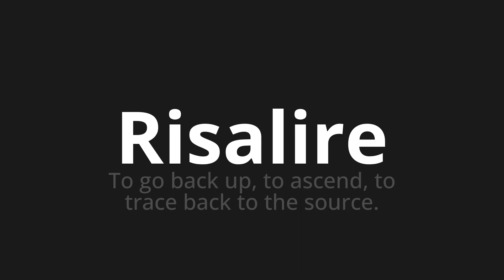How to pronounce Risalire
Master the Pronunciation of 'Risalire Which means trace' - which means : To go back up, to ascend, to trace back to the source. 📝 with @PizzaPronunciation 🎓🗣️ - [Your Guide to Italian]

Learn to pronounce 'Risalire' perfectly in Italian with our easy and engaging tutorial by @PizzaPronunciation! 📖📽️ In this comprehensive video, we provide you with native speaker examples 🗣️👂 and phonetic breakdowns 🎵 to ensure you get the pronunciation just right.

How to say Go back in Italian